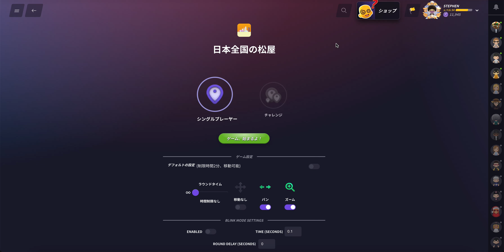全国の「松屋」から自分の現在地を特定するゲーム【GeoGuessr日本マップ】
関連企画はこちらからご覧になれます！